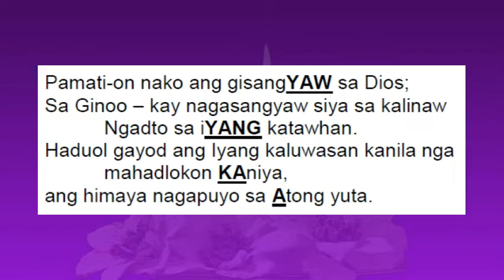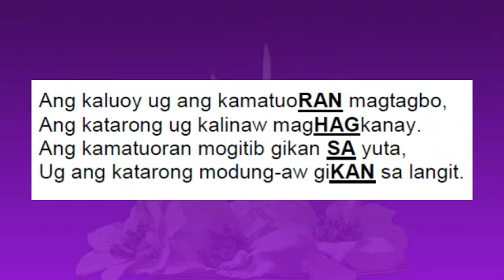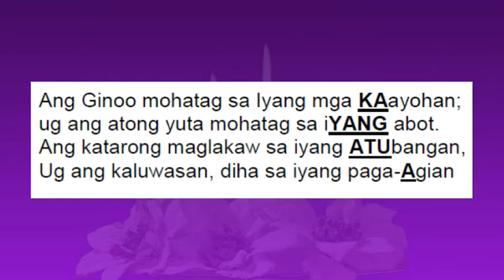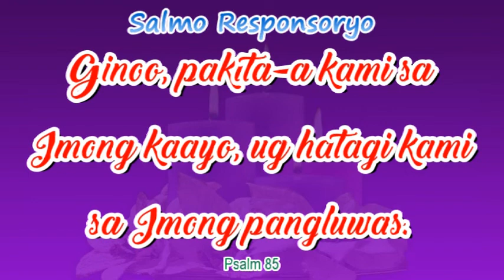Responsorial Psalm 85 Ginoo, pakitaa kami sa imong kaayo ug hatagi kami sa imong pangluwas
2nd Sunday of Advent Year B
Ikaduhang Domingo sa Adbyento Tuig B

Chords: B-D#m-E-B-C#m-F#m-B
Verse: B-C#m | F#-B | B-E | F#m-B